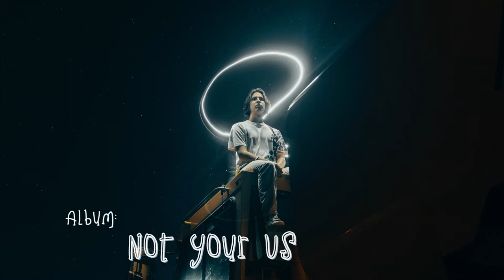Copyright Free Music - The Underrated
Music by Jaydee
Title: The Underrated
Album: Not Your Usual

Music & Music Album: Not Your Usual by Jaydee is licensed under a Creative Commons Attribution-ShareAlike 4.0 International License.

The audio in  this video is free to use under the creative commons license linked below. You can use it for your project or commercial purpose but you cannot sell it. Thank You.